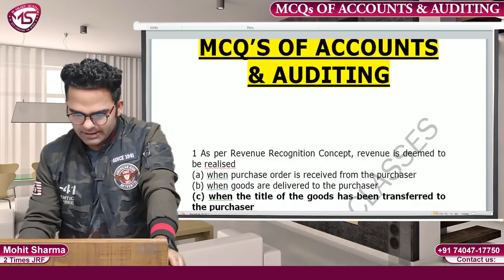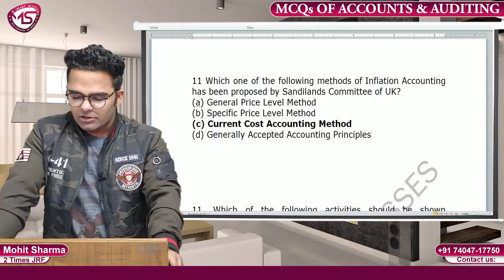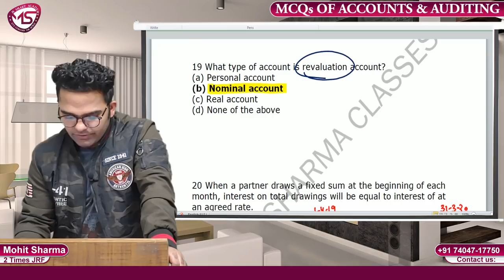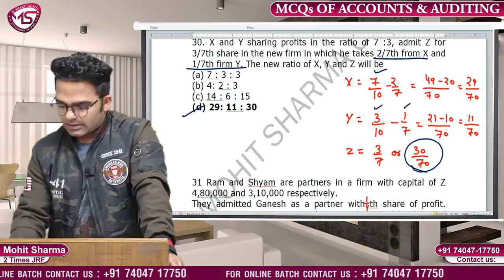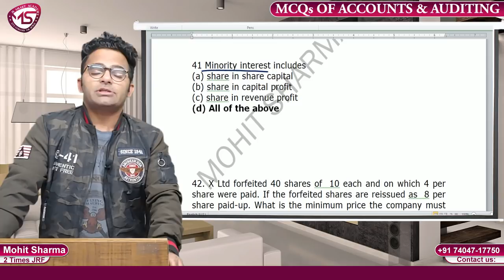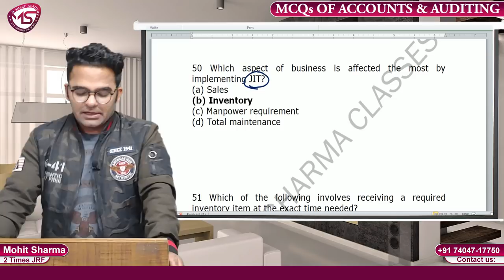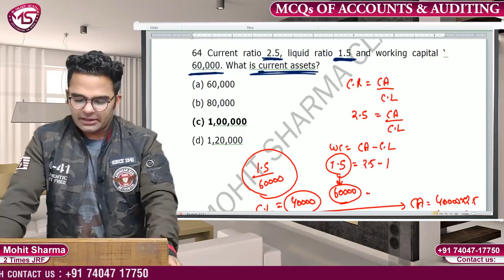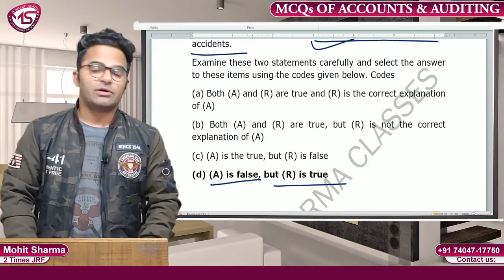EXPECTED MCQ’S – ACCOUNTS & AUDITING (UNIT-2) ||UGC NTA NET COMMERCE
HELLO GUYS ,
WE ARE HERE WITH A NEW LECTURE ON:- EXPECTED MCQ’S – ACCOUNTS & AUDITING (UNIT-2) ||UGC NTA NET COMMERCE WHICH IS RELEVANT FOR PAPER 2 UGC NTA NET COMMERCE